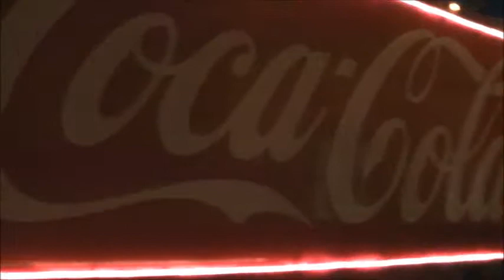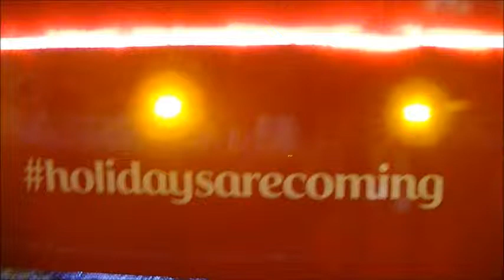Christmas video 3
A bit of festive fun a bit random. A little D12 cover and Slade sing-a-long